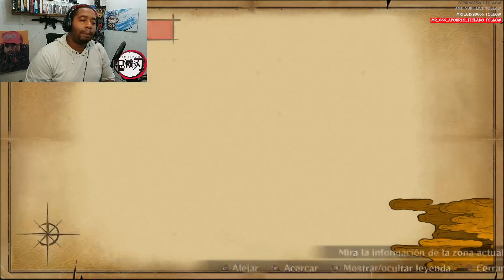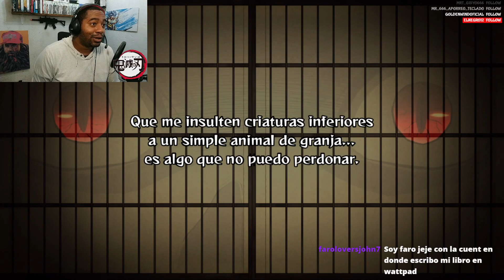BATALLA A MUERTE EN ASAKUSA | Demon Slayer -Kimetsu no Yaiba- The Hinokami Chronicles #3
¡Sé el filo que destruye demonios!

En el modo de juego en solitario, acompaña a Tanjirō Kamado, cuya familia es masacrada y cuya hermana acaba transformada en demonio. Vive la historia del anime «Guardianes de la Noche: Kimetsu no Yaiba», ¡lucha como Tanjirō Kamado contra los demonios para devolverle la humanidad a Nezuko!

Juega al modo batalla, el cual permite partidas locales de hasta dos jugadores o combates 2 vs. 2 en línea con la combinación de personajes que tú quieras, ¡incluidos Tanjirō Kamado y Nezuko Kamado! Con controles sencillos y una mecánica que atrapa, ¡consigue ser el más fuerte de todos los matademonios!

Mobile:
Xiaomi Redmi Note 10 Pro
Procesador:
Ram + Almacenamiento:
6GB+128GB
Sistema Operativo:
Batería y carga:
5020mAh (typ) high-capacity battery, 33W fast charging
Display:
6.67" AMOLED DotDisplay, Resolution: 2400 x 1080 FHD+, 120Hz

PC:
Gabinete: Contender Case L21G.
Procesador: Intel 9°GEN - I5 9400F.
Motherboard: Gigabyte H310M 2.0
GPU: nvidia GTX 1660 TI.
Memoria RAM: Ballistix Sport White, DDR4 2666GHZ,16GB (2X8GB).
Fuente: Raidmax RX-530SS (Hybrid Series) 530w
Refrigeración: 4 Ventiladores RGB + Disipador de Stock (Intel).
Adaptadores: Manhattan HDMI a VGA.
Almacenamiento: SSD HP 250GB - SSD KINGSTON 240GB.

Extras:
Micrófono de Condensador BM-800

Sígueme :D